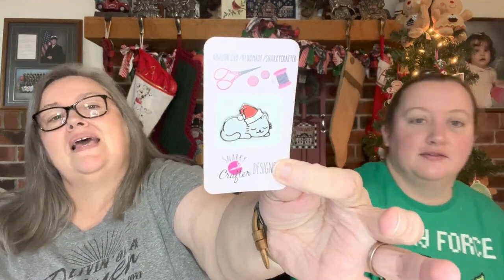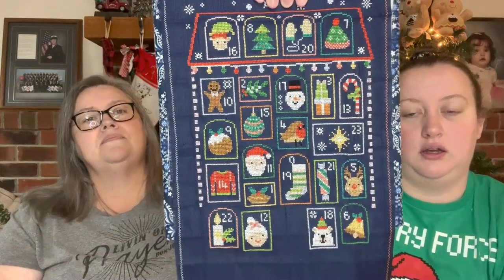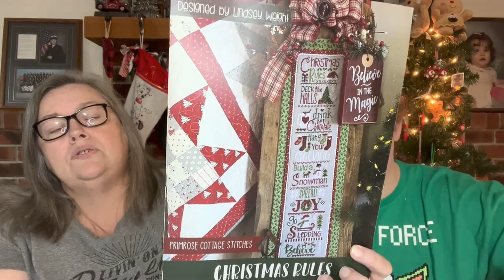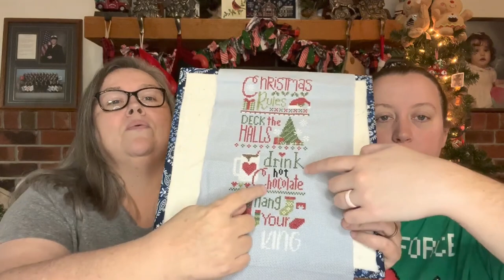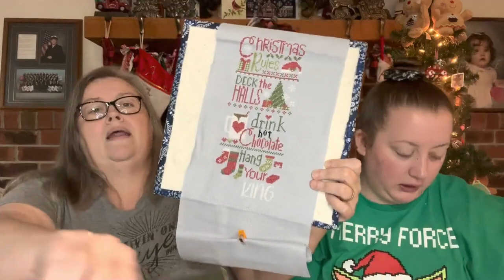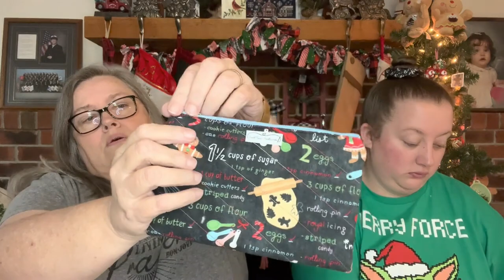Floss Tube #62 New Pattern Sneak Peak !! WIPs and some sewing finishes. ~Kim&Jade~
You can send us happy mail at:
Small Town Needleworks

Under 1000 Shout Out:
The Fanciful Flamingo

Other Notable Mentions:
Cornhusker State Stitcher

FFO’s:
Winter In A Small Town
Christmas Movie Stitch
Christmas In A Small Town

WIPs:
Stitch into Christmas

If you were the winner, please let us know (privately) your info so we can get it to you straight away!